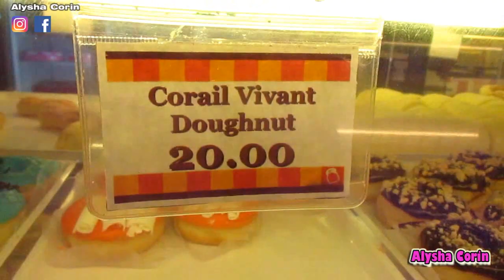Donut Mini Mukbang 먹방 | Alysha Corin